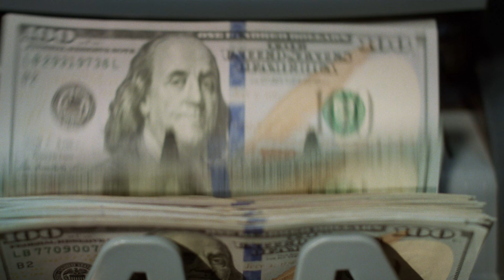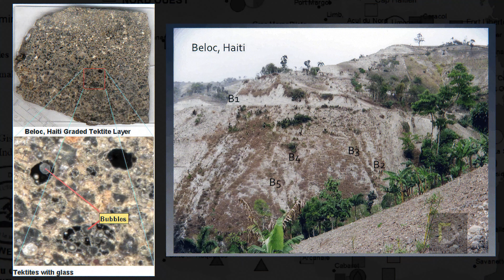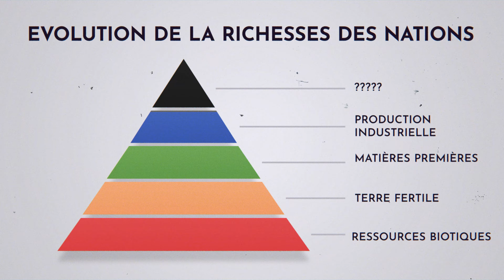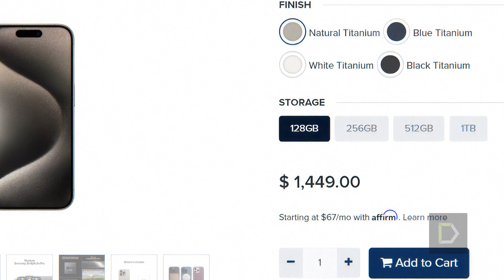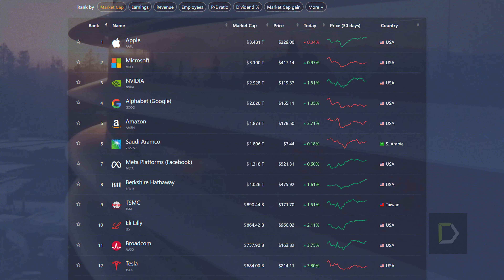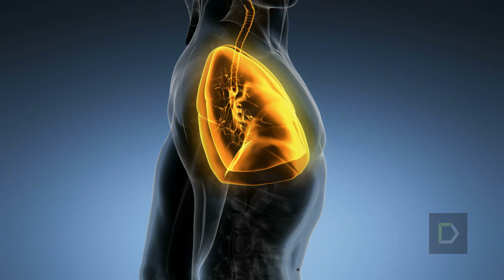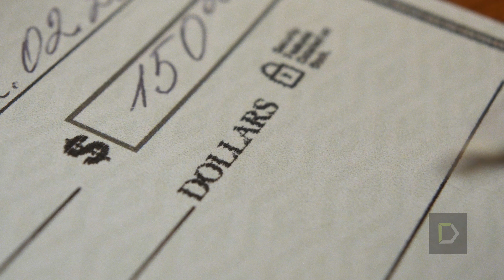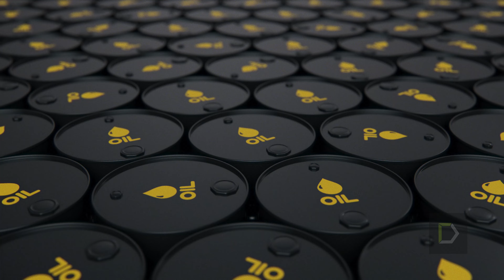Les Richesses d'Haïti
Haïti est souvent dépeint comme l'un des pays les plus pauvres du monde et le plus pauvre de l'hémisphère occidental. La pauvreté persistante et l'instabilité politique sont malheureusement les traits qui caractérisent le pays sur la scène internationale. Cependant, certains évoquent la présence de réserves significatives de pétrole sous son sol, ainsi que des gisements d'or et d'iridium.

Haïti 2054 : Les Richesses d'Haïti?
de Mikelson Toussaint-Fils